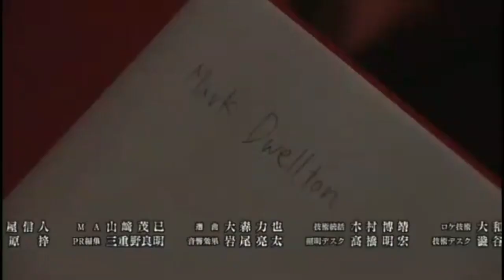Death note: curiosidade aleatória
todos os créditos e agradecimentos aos respectivos donos do material utilizado para a produção do vídeo.